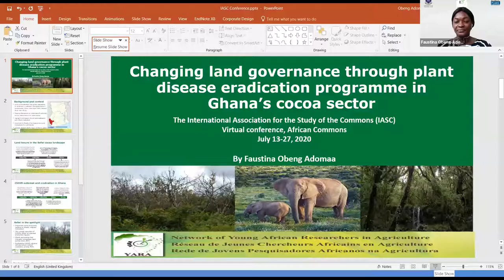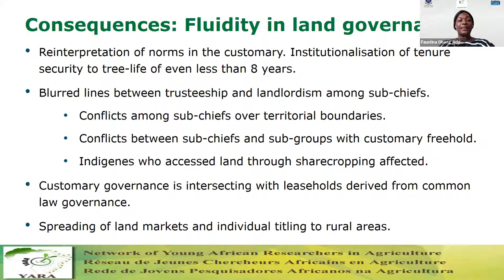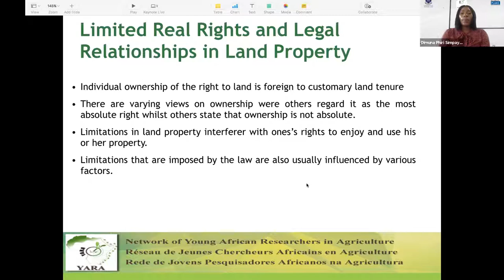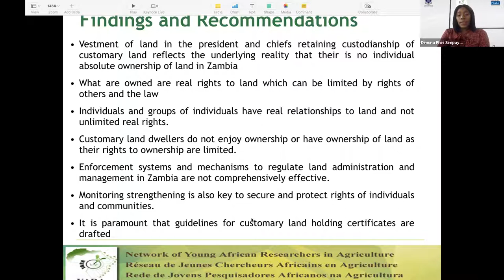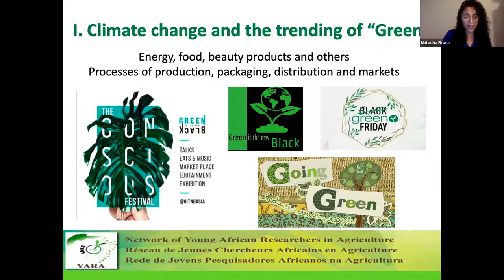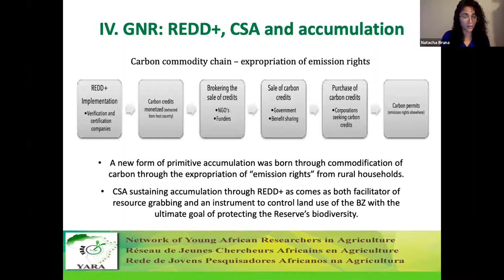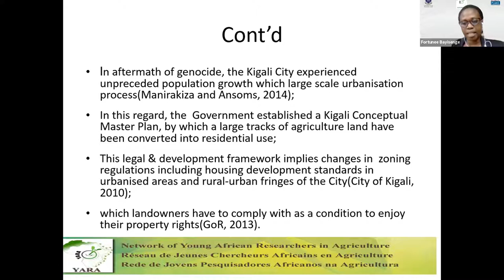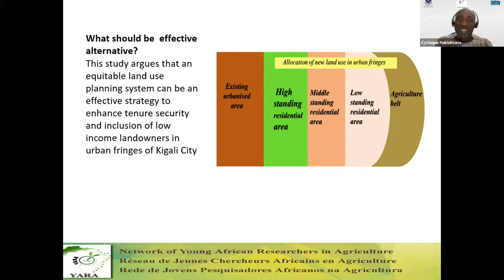Webinar — Destinies of African Commons in the Context of Highly Contested Rural Futures in Africa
Webinar panel  — "Destinies of African Commons in the Context of Highly Contested Rural Futures in Africa"

Panelists: Cyriaque Hakizimana, PLAAS, Dimuna Phiri Simpaya, Medici Land Governance, Fortunee Bayisenge, PIASS, Faustina Obeng Adomaa, Wageningen University , Natacha Bruna, SSII